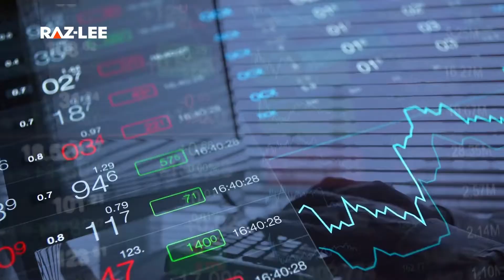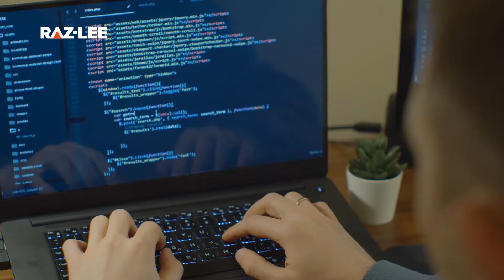Raz Lee Security overview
Raz Lee Security overview for IBM i (AS400)